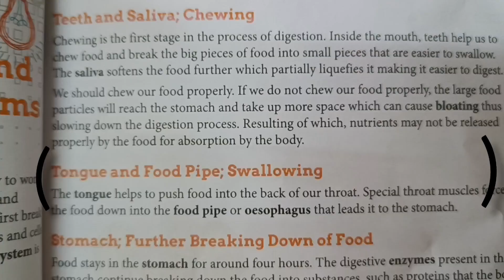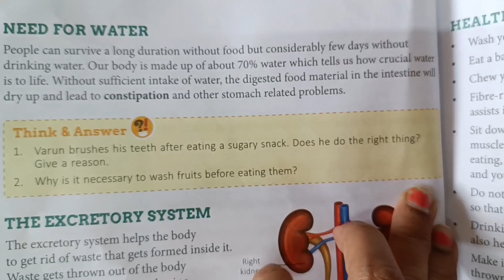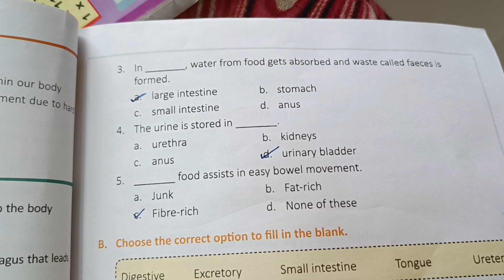STD 3rd Science CHP 3 digestive and excretory system ICSE BOARD